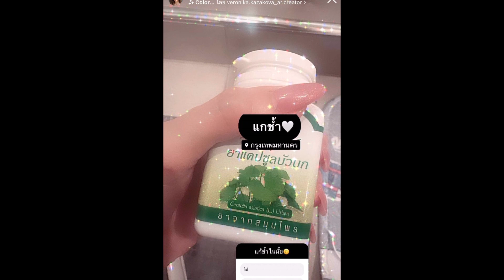ไอซ์ ปรีชญา โพสต์ภาพจอดำ ลบรูปคู่ อัลฟอลไอจี ส่อแววรักมีปัญหา!